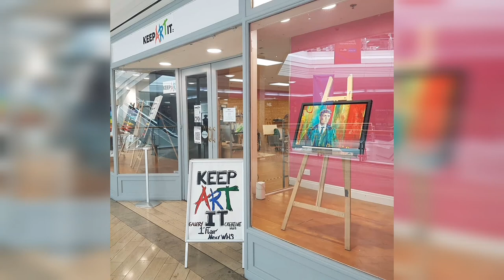Sophie Galliers for Limited Time Only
Keep Art It is proud to welcome the amazing art of Sophie Galliers